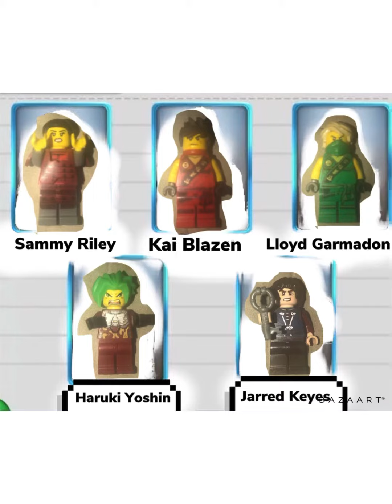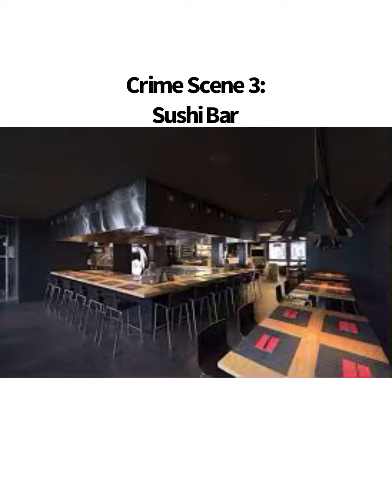LEGO Criminal Case: Case 27: Stab Of Death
As we wait to hear more information. We get a call that a man at a dojo has been found murdered. Let’s find the person who committed this murder.

Suspects: Sammy Riley (Samurai)
Kai Blazen (Ninja)
Lloyd Garmadon (Ninja)
Haruki Yoshin (True Eyes Member)
Jarred Keyes (True Eyes Member)

Victim: Xiong Shen
Weapon: Katana
Killer: Lloyd Garmadon

Sentence: 12 Years In Prison

Motive: When Lloyd first came to the dojo, he first saw Xiong as a man with Honor and they were friends for a good bit. But one day when they went to go hangout. They went to a bar and Lloyd started to see Xiong’s true colors. Xiong would drink too much, Gamble a lot, and purchase prostitutes. But what really crossed the line was when Xiong started harassing Sammy. Lloyd had enough of Xiong’s behavior and decided to give Him a fitting end since warriors in Japan a long time ago would stab themselves with a katana when they lacked honor which is also known as Seppuku or Hara-Kiri.

AI: After Arresting Lloyd, we get a call from Judy and she tells us she manages to spy on the ancient one talking to someone and she was telling that person to go to an ancient temple to prepare for a “The Highest Truth Ceremony”. We asked her what that was but She told us she had no idea but will try to gather more information. We tell her to stay safe and be careful and we hang up. We go to Haruki and Jarred and see if we could get a little more information about “The True Eyes” and what is it that they do. Jarred tells us that the True Eyes are destined to be the most enlightened beings on earth and that they usually do it by donating all their money to the cult, say prayers to the higher truth, sing enchanting songs, and much more. The donating money part is what caught our attention and we ask why they would need to donate all their money. Jarred tells us he is not sure but doesn’t bother to question it. We go tell the Chief and he tells us that it sounds suspicious and wonders why they are making cult members donate all their money. While we were thinking, Bruno Camper, the guy we met last case, comes running to us and tells us that a friend of his has been found dead in an ancient temple with his heart mention, we remember Judy telling us That she mentioned the ancient one sending someone to an ancient temple to prepare a ceremony. So we decided to go to that tomb to not only solve the murder but find out more information about this ceremony The True Eyes are planning.